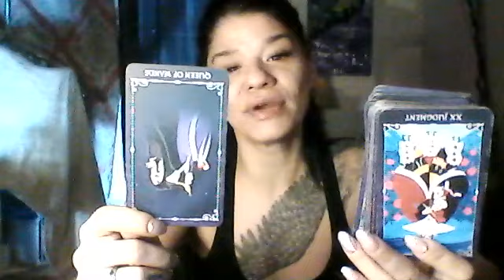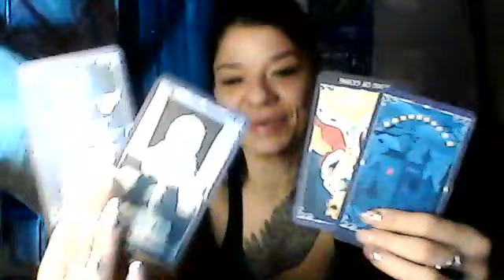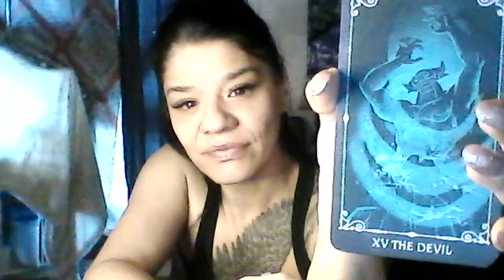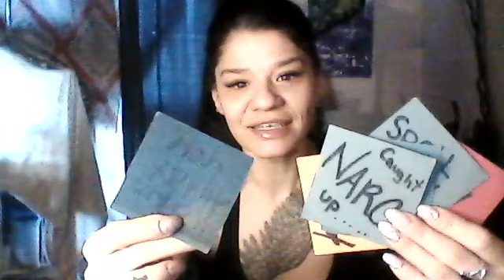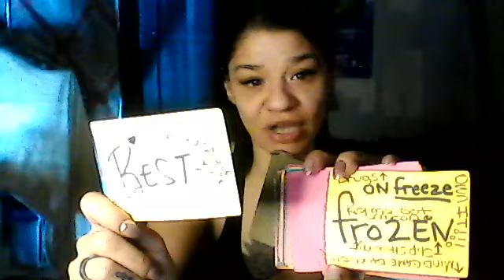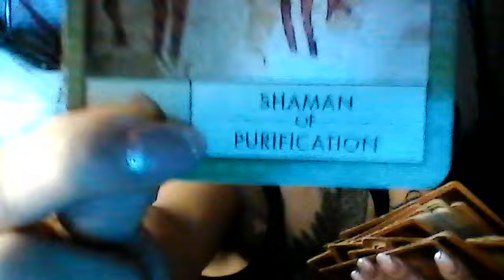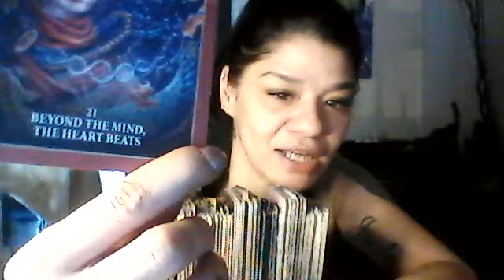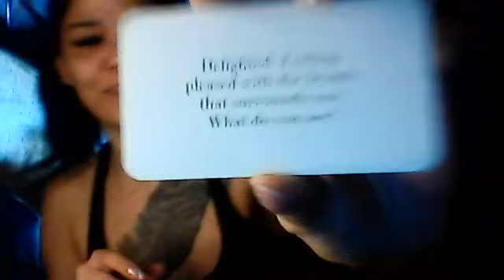THESE KARMIC DISTORED FEMININE/MASCULINES SHOULD OF THOUGH TWICE BEFORE DOING THIS 2AN EARTH ANGEL ⚖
THIS READING IS HEAVY & A BIT TRIGGERING 4 A MORNING READING BUT I HOPE IT HELPS! 🔥🧿🔥 Thank you for the support u show me and eachother! 🦋 U PAID UR DUES... TIME 4 U 2 SHINE! ⭐